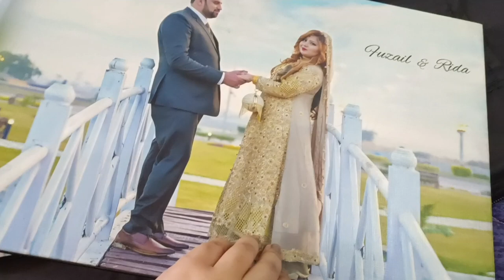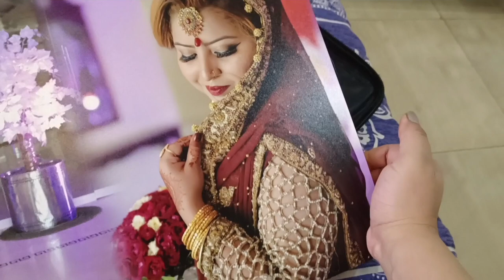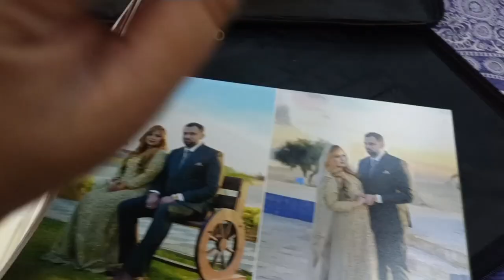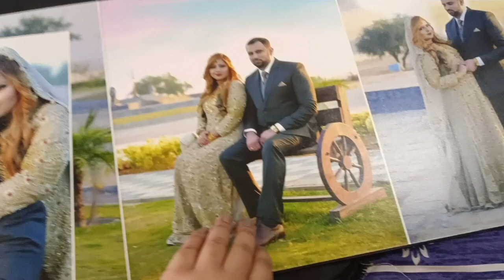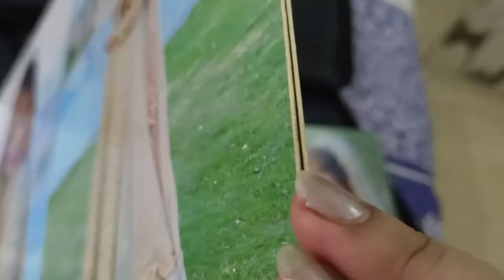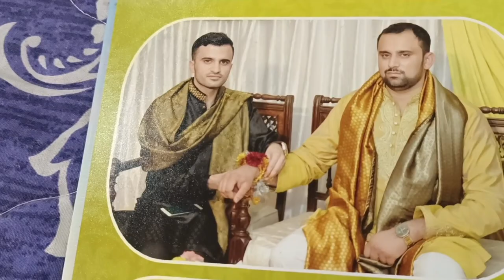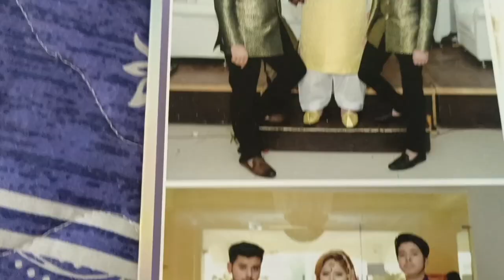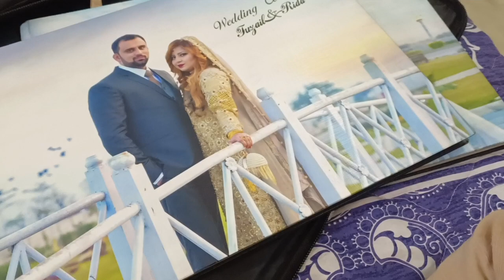My wedding album | my wedding pictures | please say MashAllah | the Cats planet